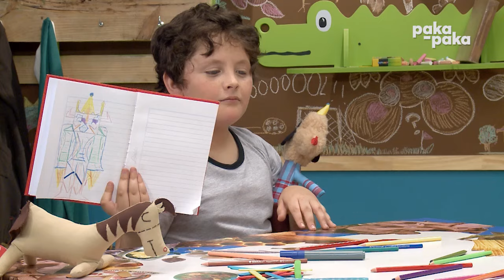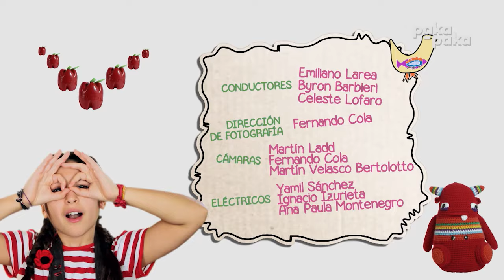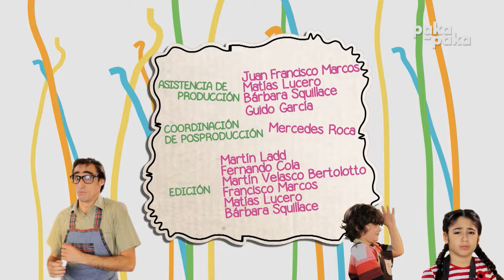¡Listo el pollo! II: Torta sin azúcar - Pakapaka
En este capítulo Maxi, Byron y Cele cocinan una torta sin azúcar, ¡ideal para amigos y amigas que no pueden comer platos que contengan azúcar! Aprendemos cómo funciona la clara batida de huevo en las tortas y porque las hace tan esponjosas. En el sótano de Maxi, Cele prepara tres postres sin azúcar, rápidos y prácticos. Y los amigos nos mandan un video donde preparan una rica ensalada de frutas.

¡¡Gracias!!